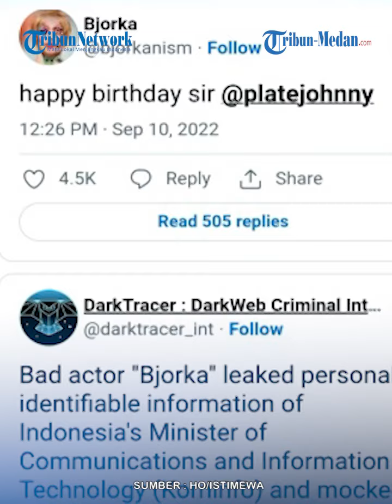Diklaim Bjorka Kena Reshuffle, Begini Respon Menkominfo Johnny G Plate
TRIBUN-MEDAN.COM-  Belum lama ini warganet dihebohkan dengan informasi bahwa Menteri Komunikasi dan Informatika Johnny G. Plate akan direshuffle.

Informasi tersebut, dikatakan oleh hacker Bjorka yang kini masih menjadi buron pemerintah

Bjorka menyebut bahwa Menkominfo Johnny G Plate segera dicopot dari jabatannya.

Menjawab klaim hacker Bjorka tentang rencana reshuffle Pemerintah.
 Johnny, mengatakan setiap masyarakat bisa mengusulkan dan meminta apapun pada Presiden Joko Widodo (Jokowi).

Namun, masyarakat juga harus memahami bahwa reshuffle atau pergantian Menteri adalah kewenangan presiden.

Ia pun enggan berkomentar panjang terkait klaim tersebut.

Sementara itu, menurut Johnny, pekerjaan menteri adalah melaksanakan visi dan misi Presiden.

Sehingga Johnny berharap masyarakat tidak hanyut pada setiap pro-kontra yang terjadi di ruang digital.

Dikatakannya, keseriusan Pemerintah terlihat dari adanya pembentukan Satuan Tugas (Satgas) Perlindungan Data.

Adapun Satgas tersebut terdiri dari Polri, Badan Intelijen Negara (BIN), Badan Siber dan Sandi Negara (BSSN), dan Kementerian Kominfo.

Dilansir Tribunnews.com sebelumnya, hacker anonim Bjorka memang sedang menjadi perhatian netizen Indonesia.

Bjorka diklaim mampu membocorkan data pribadi milik warga Indonesia yang dijual di situs breached.to.

Bahkan baru-baru ini hacker Bjorka juga membobol identitas pribadi milik Menteri Komunikasi dan Komunikasi (Menkominfo) Johnny G Plate.

Ia juga mengklaim telah meretas dokumen rahasia Presiden Joko Widodo (Jokowi)